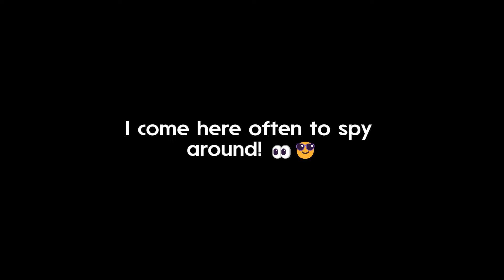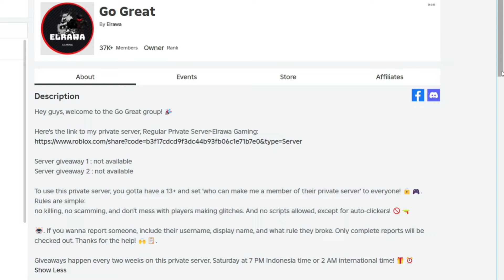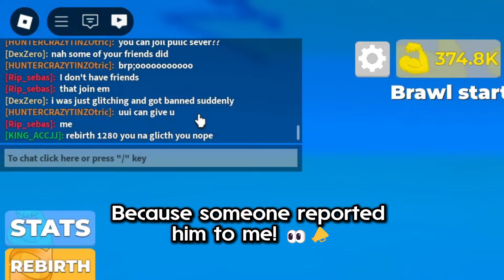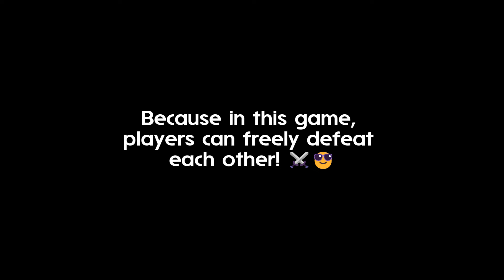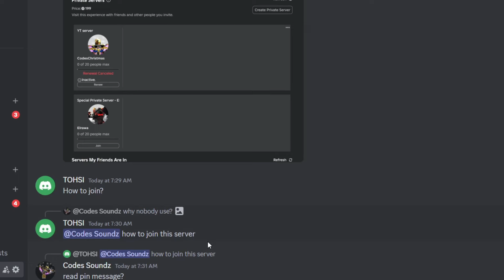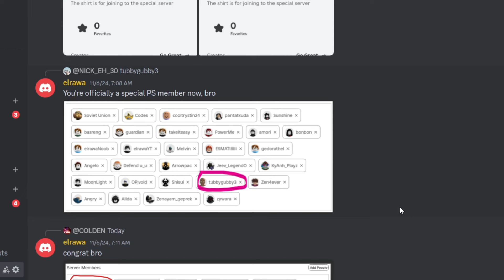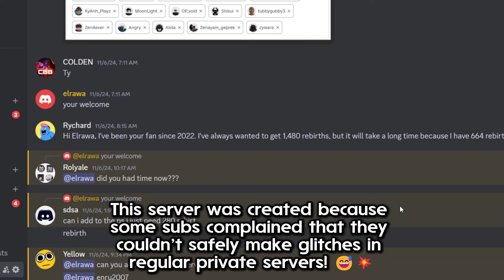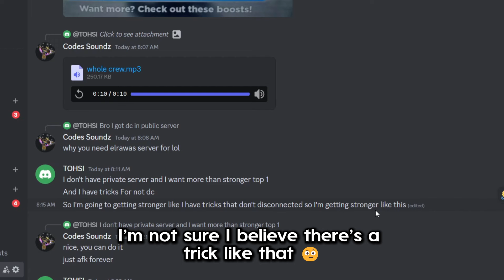He Got Banned and Went Wild! | Muscle Legends Roblox 🌟💥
I cant believe he did it 😮🤦‍♂️🤦‍♂️

Information about my games activities is in this group

Watch:    • Unknown Brain - Why Do I? (feat. Bri ...